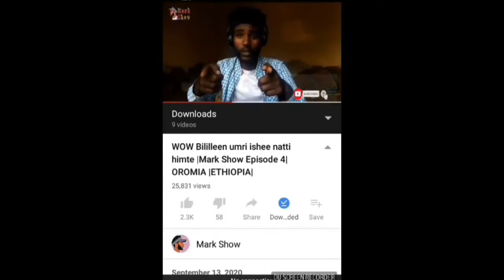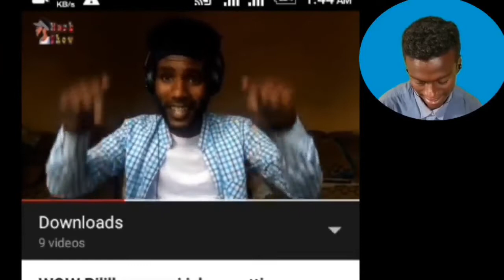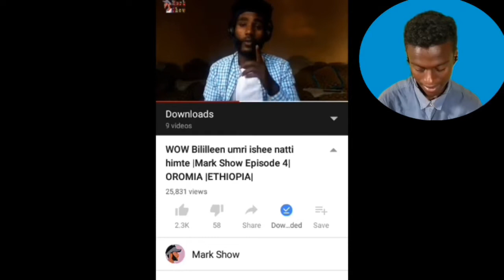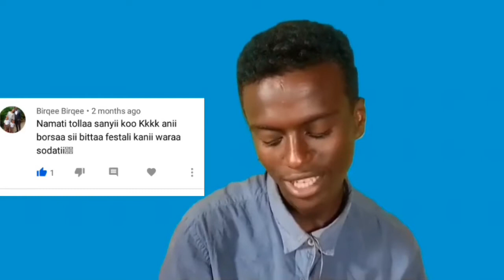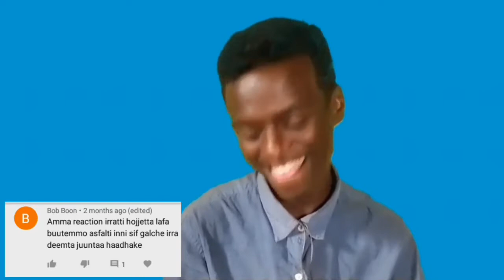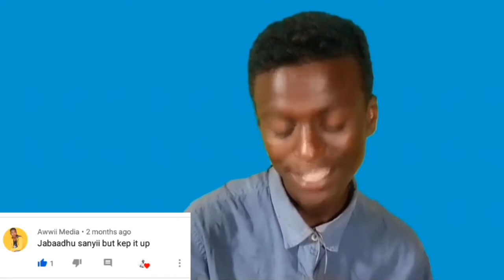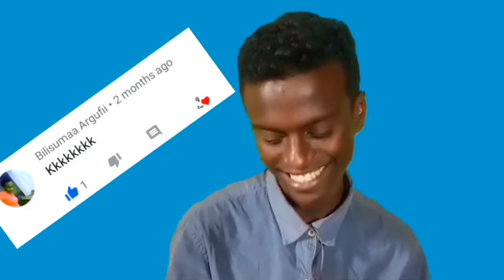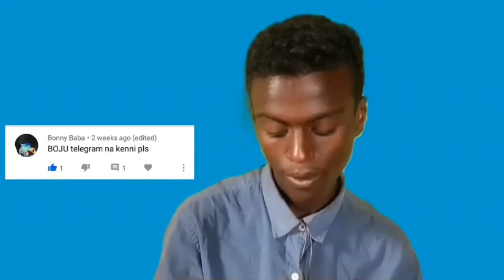Bililleen umurii ishee markitti himtee | ummanni maal naan jedhe comment keessan | mark show ftboju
Baga gara channel keenyaatti nagan dhuftan.

yeroo jalqabaaf gara channel keenya dhuftan yoo ta'e subscribe gochuun maatii keenya kanatti dabalamaa vedion kun yoo isinitti toleera ta'e immoo like,share gochuun nu jajjabeessaa yaada qabdan comment irraa nuuf ka'a